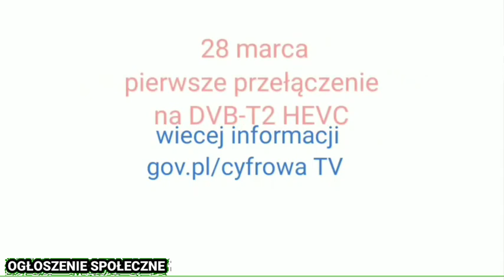Krzysiek TV - Ogłoszenie społeczne z dnia 3 października 2021 roku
Nagrane: Cyfrowy Krzysiek Evobox 4K